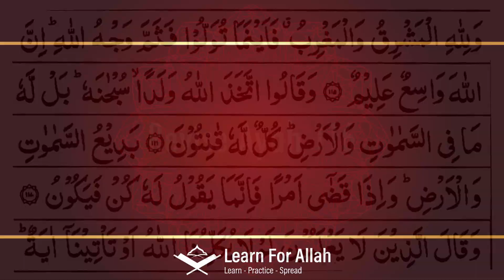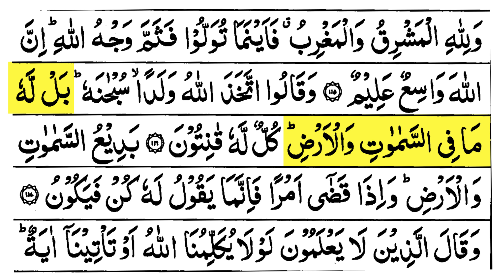Hifz | Surah Baqarah | Lesson 102 | Ayah 116 | Qaria Asma Huda | Learn For Allah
Surah Baqarah Ayah 116
Timeline
Ayah 115 00:27
Ayah 116 01:04
Ayah 116 Revision 04:02

Amen!